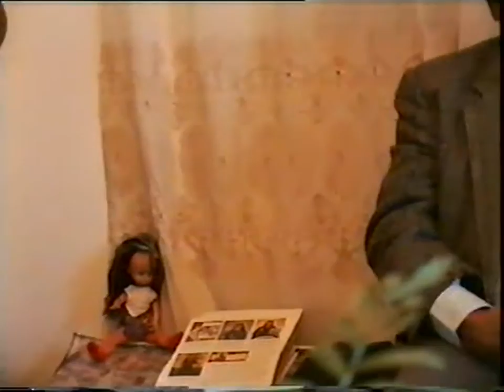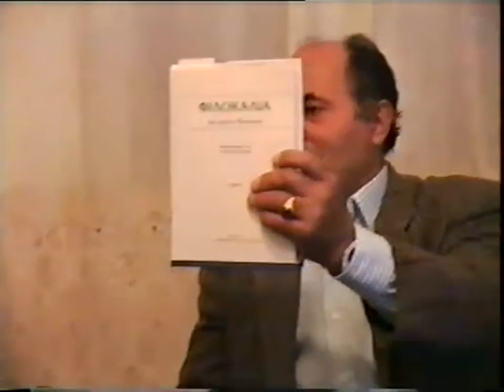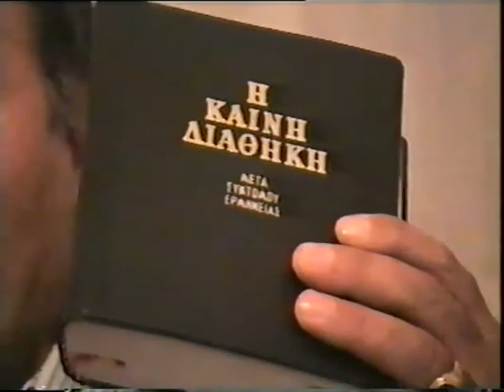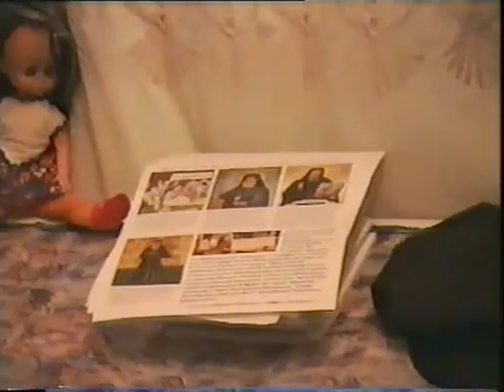Δ. ΑΓΓΕΛΗΣ 'Ο ΜΩΥΣΗΣ' 12-11-95 &Μ.ΤΣΟΥΜΠΡΗΣ 'Ο ΣΠΟΡΕΥΣ..'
α) ΔΗΜΗΤΡΙΟΣ ΑΓΓΕΛΗΣ 'Ο ΜΩΥΣΗΣ' 12-11-95
β)ΜΙΧΑΛΗΣ ΤΣΟΥΜΠΡΗΣ 'Ο ΣΠΟΡΕΥΣ ΤΟΥ ΘΕΙΟΥ ΛΟΓΟΥ' 12-11-95